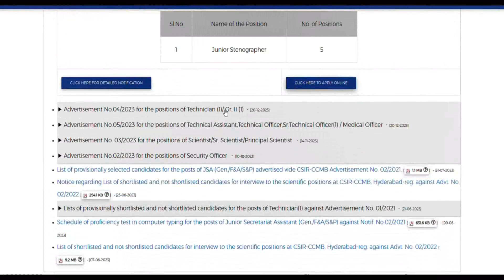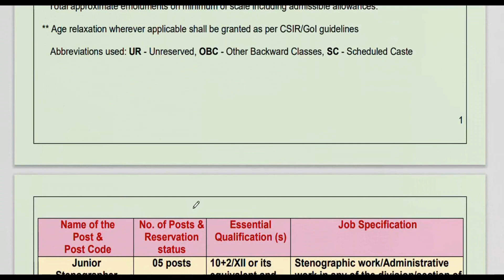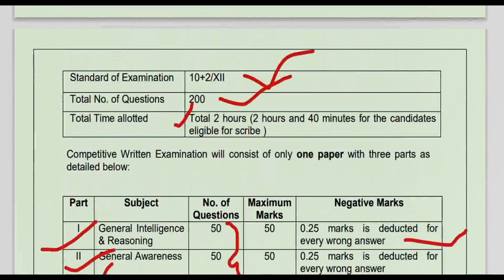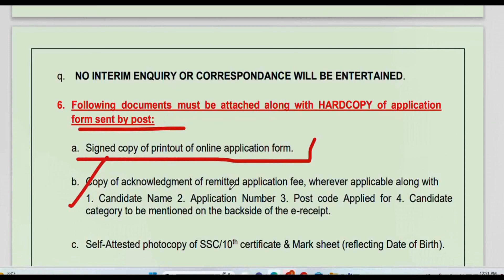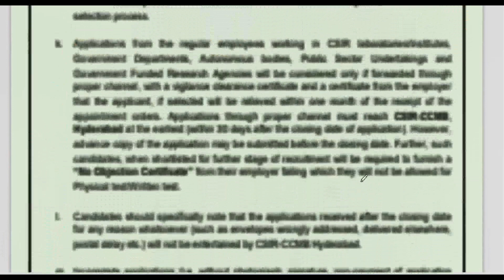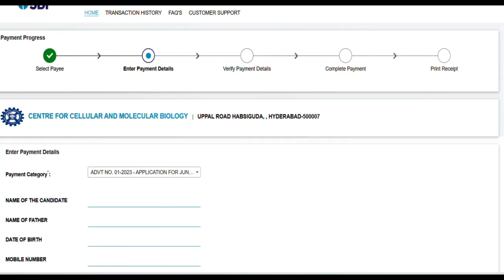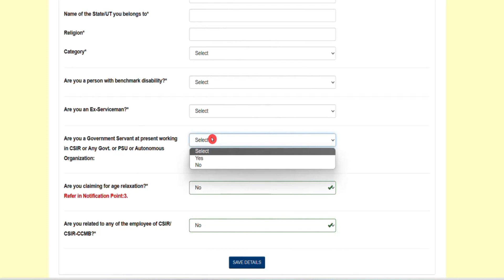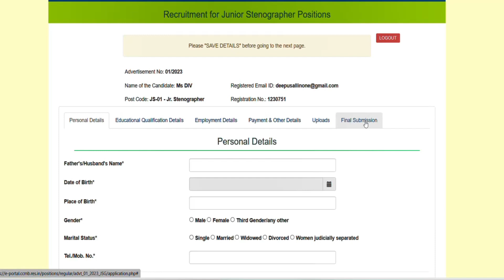CCMB Hyderabad recruitment 2024 | CCMB Stenographer apply process || CCMB Recruitment permanent jobs